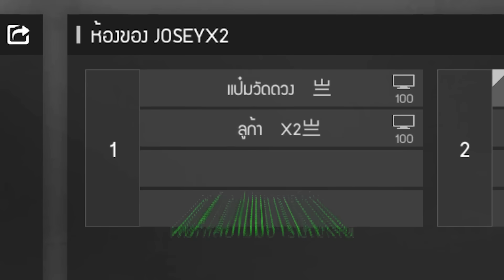ลูก้าเด็กปากดี! เอาคนมารุ่มเพื่ออยากชนะ | Free Fire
โย่ !! สวัสดีเพื่อนๆชาว ฟีฟาย ที่เป็นวัยรุ่น เมกาขอบตาแพนด้า กันทุกคน ช่อง JOSEY X9 ยินดีตอนรับ

เพื่อเป็นกำลังใจอันเล็กๆน้อยๆแต่ยิ่งใหญสำหรับผมที่เป็นอีกแรงผลักดันให้ทำคริปสนุก และ มีสาระต่อๆไปเลยฮับบบบบ
Garena Free Fire
Josey X9